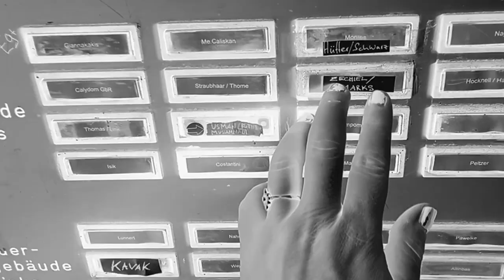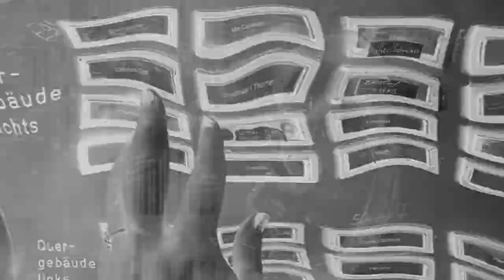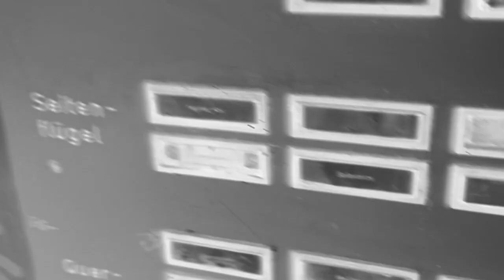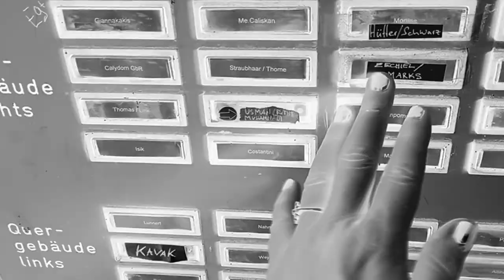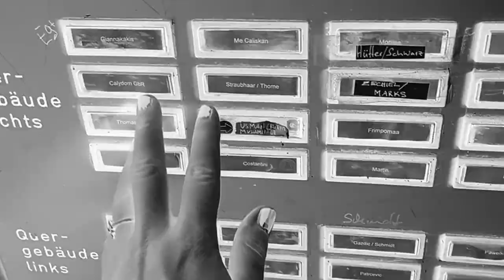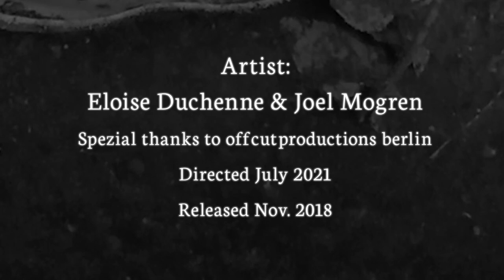Sourire Duchenne - Glas zerbricht [Official Video]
sourire duchenne is a Vienna/Stockholm collaboration
from darkwave to EBM techno

Director and production: offcut productions berlin
Spezial thanks to: Joel Mogren, Hoa Luo, Patrick Muchenberger, Nathalie Yagoub,Sirius & Darktunes

Die Stimmen sprechen hinter den Wänden
Ich höre dir nie zu wenn du sagen willst das ich morbid bin
I never listen to you when you are trying to be morbid

Shatter, shatter in a big fire
bottles explode, plastic melts to gloomy tar

Glas zerbricht in einem grossen Feuer
Voices whisper intramural

Ich höre dir nie zu, wenn du sagen willst das du morbid bist

Der Nebel der aufzieht, lässt meine Sinne schwinden
Die Leute sagen es ist der schönste Tod zu erfrieren

Glas zerbricht...

Flaschen explodieren
Plastik schmilzt zu einem klumpen

Klack, klack! ..auf den hölzernen Böden